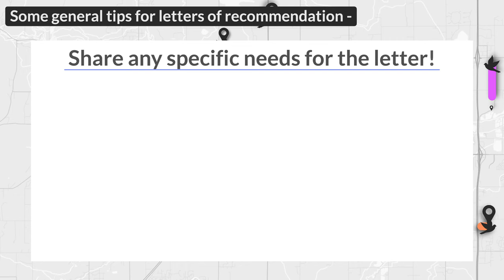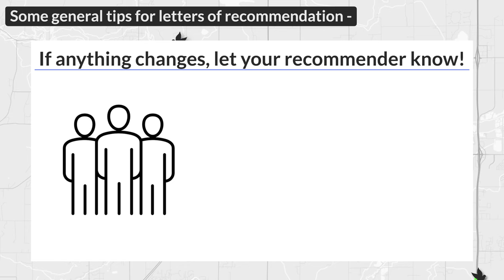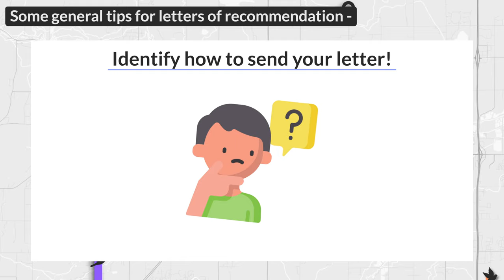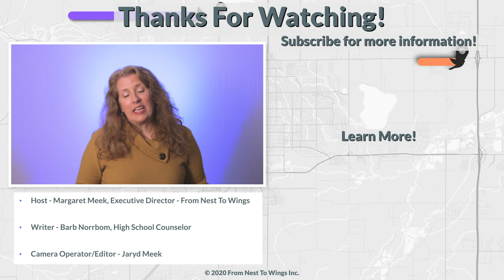The Most Often Overlooked Part Of College Applications - Letters Of Recommendation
Letters of recommendation may seem like a minor thing, but they are a very important part of college applications. Learn all about what you need to be doing when, and how you can get the best letters possible.

Spoiler - Juniors, you need to start NOW.

Host: Margaret Meek, Executive Director – From Nest To Wings
Writer: Barb Norrbom – High School Counselor

--Background Music—
Song: Their Story